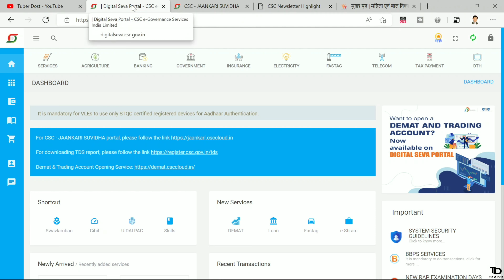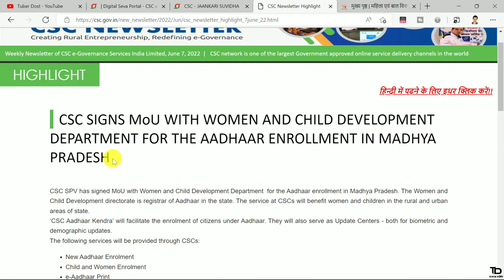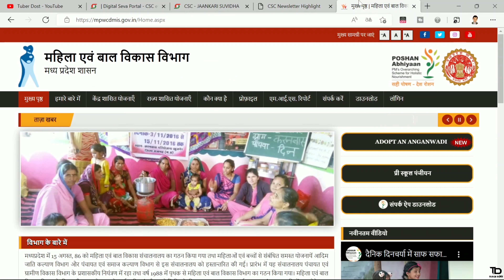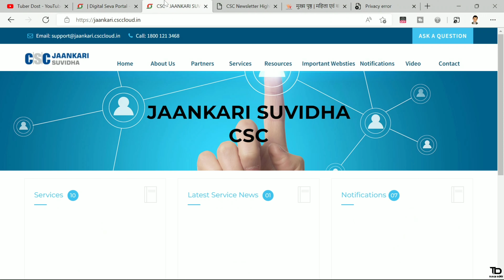CSC Aadhaar Kendra 2022 | csc new update | CSC SIGNS MoU WITH WOMEN AND CHILD DEVELOPMENT DEPARTMENT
CSC Aadhaar Kendra 2022 | csc new update | CSC SIGNS MoU with Women and Child Development Department for the Aadhar enrollment

Hello guys aaj ke iss video me maine bataya ki csc ke through madhya pradesh me new aadhar enrollment centre kaise open kare aadhar kendra open karne ke liye csc ne mou sign kiya hai women and child development department of madhya pradesh ke saath. Thanks...

Green Screen

Newsletter Notice:-
CSC SPV has signed MoU with Women and Child Development Department  for the Aadhaar enrollment in Madhya Pradesh. The Women and Child Development directorate is registrar of Aadhaar in the state. The service at CSCs will benefit women and children in the rural and urban areas of state.
‘CSC Aadhaar Kendra’ will facilitate the enrolment of citizens under Aadhaar. They will also serve as Update Centers - both for biometric and demographic updates.
The following services will be provided through CSCs:

New Aadhaar Enrolment
Child and Women Enrolment
e-Aadhaar Print
UCL (Update Client Lite)
Advanced Search
Aadhaar Demographic Data Update
Aadhaar Biometric Update
Aadhaar Seeding
Aadhaar Enabled Payment System (AEPS)